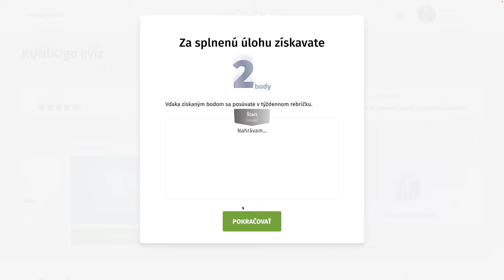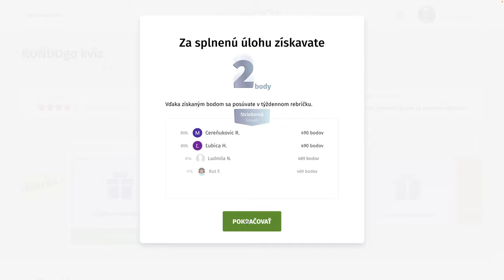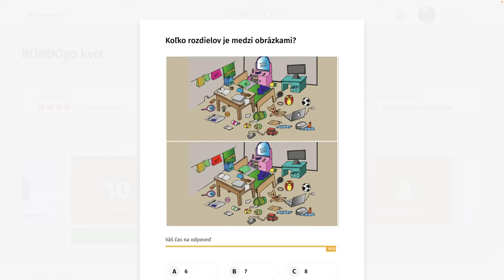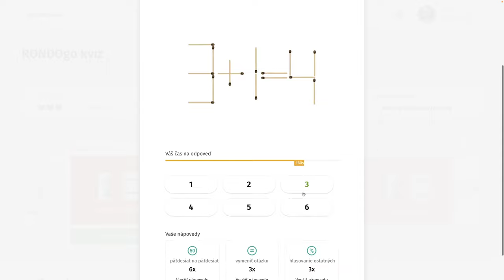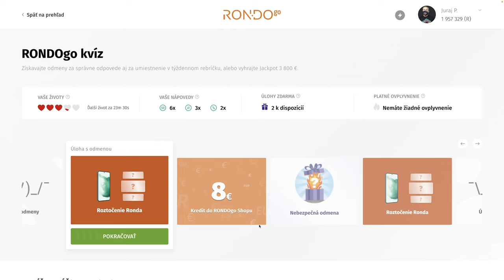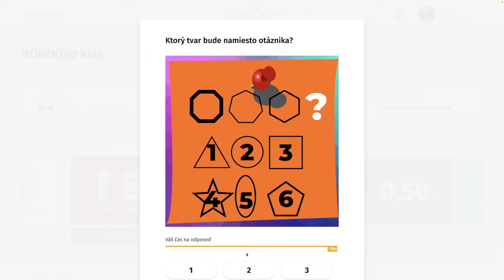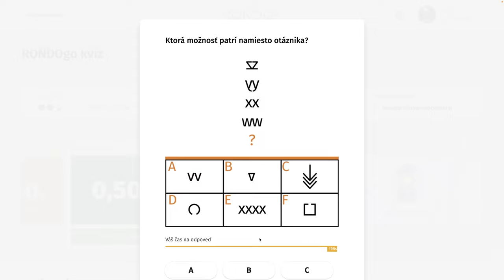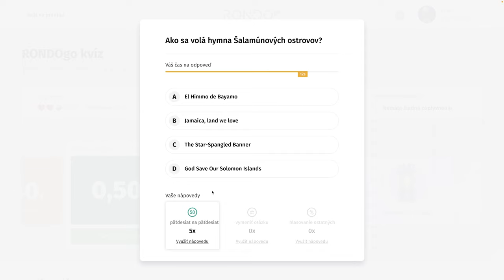RondoGO kvíz - CCCXXIV